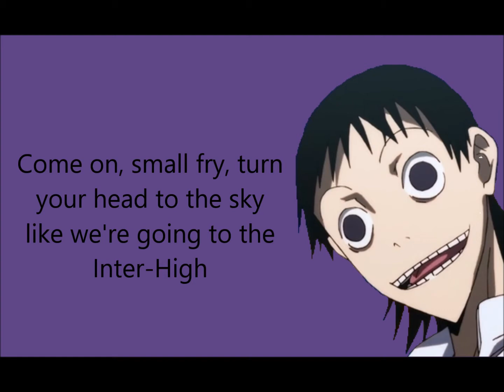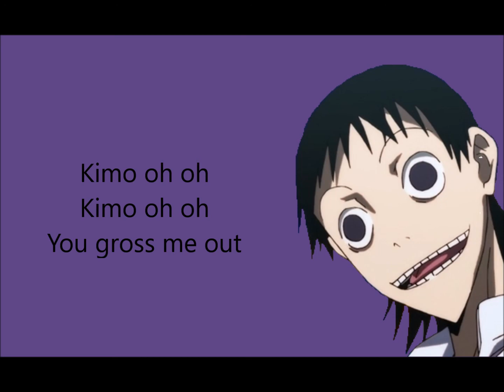Instrumental - You Gross Me Out (Midousuji Akira fansong)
Hope you enjoy the instrumental for my Midousuji fansong Lyrics are in the video.